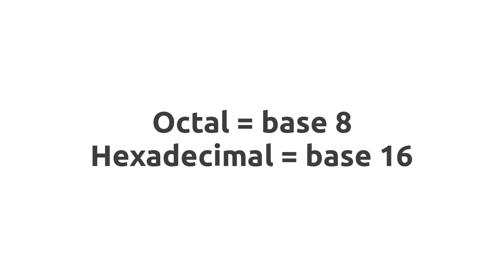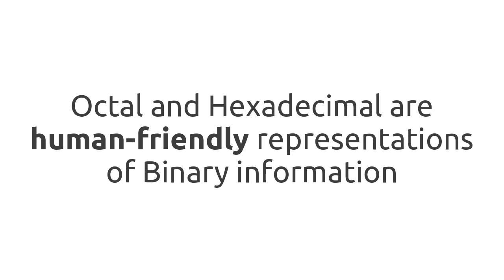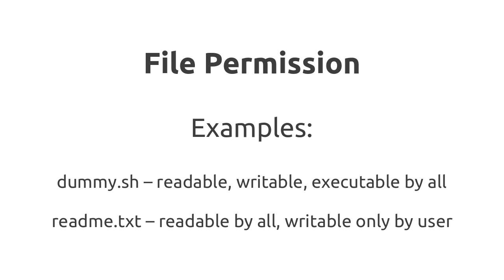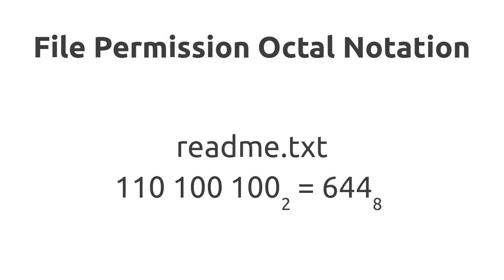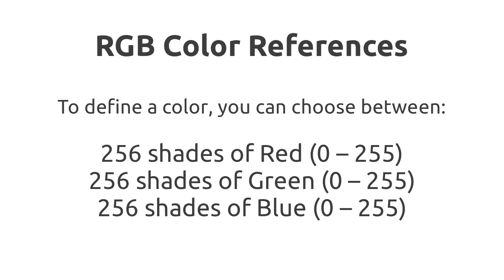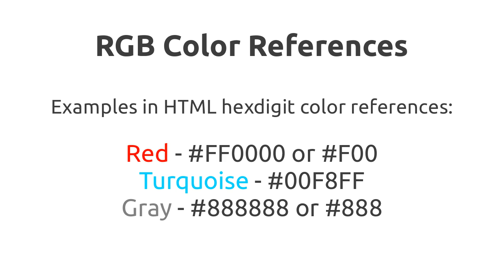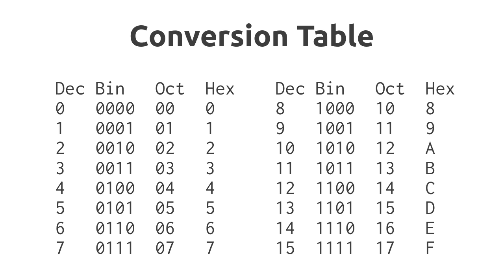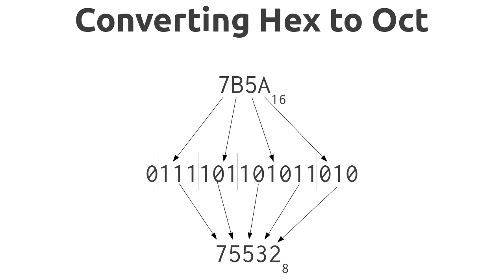Octal and Hexadecimal